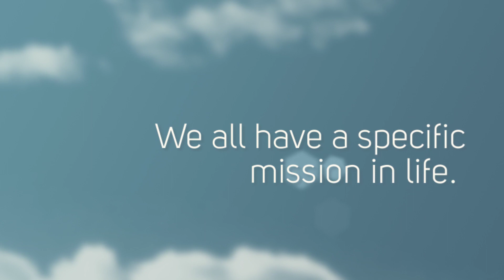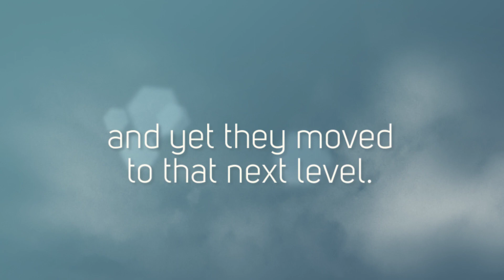Dancing Souls The Call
Highlights of the Award Winning Book Dancing Souls Merging Heaven and Earth - Book One The Call by Kathleen M. Flanagan